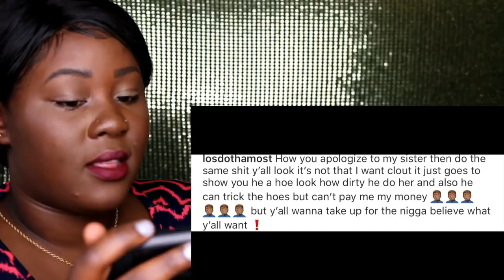CHRIS JUST CHEATED ON QUEEN AGAIN (LIVE FOOTAGE)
Hey G SQUADD. This video is about CHRIS JUST CHEATED ON QUEEN AGAIN (LIVE FOOTAGE).Thank you so much for clicking on this video and I would love to hear your thoughts and ideas in the comments section below.